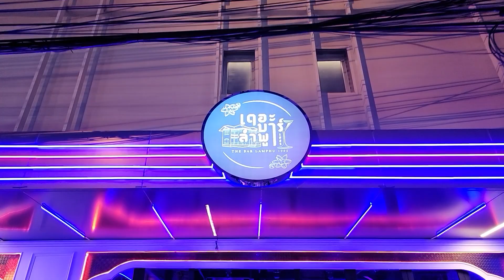Tinidee Trendy Bangkok Khaosan Hotel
Get ready for a vibrant and exciting experience at the Tinidee Trendy Bangkok Khaosan Hotel. Let's dive into a world of fun, relax and color during our stay. You'll find this hotel right smack on the lively Khaosan Road, a hotspot for both globetrotters and locals alike. If you're on the hunt for convenience and chill vibes, look no further because this hotel is the ultimate choice. ShutterGolf got the ultimate invite for a night of pure delight, complete with scrumptious dinner and a fabulous breakfast experience.

Let's be dazzled by our trendy and colorful room options. Choose from the Deluxe Classic One Bed, Deluxe Classic Two Bed, Triple Room, or Family Room for a vibrant and comfortable stay. We booked the family room for four of us, which came with a cozy queen - sized bed and two other comfy beds. The room was spacious, perfect for our group, and the interior design in vibrant Blue hues added a touch of charm. The floor, decorated like a map of Thailand, made our stay feel like a delightful journey.

In addition to our fantastic guest rooms, this hotel also boasts state-of - the - art meeting and seminar facilities to serve all kinds of meeting size.
Even though this hotel is surrounded by tempting street food options, Tinidee Trendy Bangkok Khaosan Hotel goes the extra mile to offer delectable food and beverage services, named "Rhyme Cafe". You can enjoy a delightful mix of Thai and international breakfast and dinner menus featuring mouthwatering dishes like Phad Thai, Tinidee burger, and juicy beef steak served with a zesty North-Eastern Thai spicy sauce. Moreover, the ambiance in the restaurant is simply delightful. The cozy living and comfortable seating arrangements inside ensure that your meal is not just tasty but also incredibly enjoyable.

ShutterGolf can say that Tinidee Trendy Bangkok Khaosan is a "Gateway to Khaosan". Tinidee Trendy Bangkok Khaosan Hotel, nestled in the historic Khaosan - Rambuttri area, offers a central stay just a stone's throw away from the lively nightlife and vibrant shopping of Khaosan Road. Located at the heart of the historic Khaosan - Rambuttri Area, hotel serves as the perfect central base for exploring temples, museums, and the Grand Palace. You can dive into the vibrant Khaosan Road nightlife and explore nearby shopping districts for a complete and unforgettable Bangkok experience.